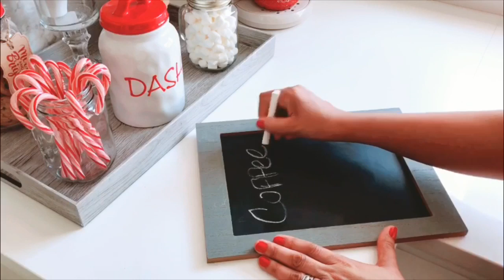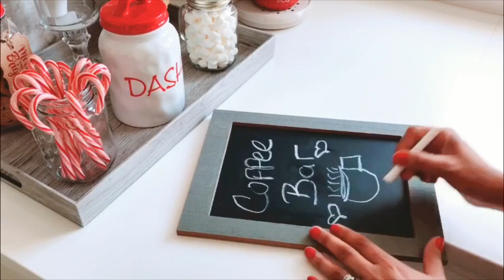ESTACION DE CAFE|| FUNCIONAL Y BONITA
Feliz tarde a todas !!! espero les guste este video de la estacion de cafe  🥰

Las quiero .

Bendiciones 🙏🏻

Love ,Pilar ♥️

MI ASPIRADORA

Bendiciones !!
- Pilar ♥️